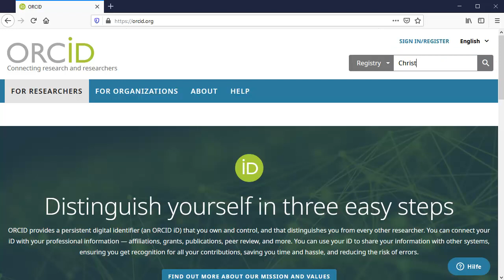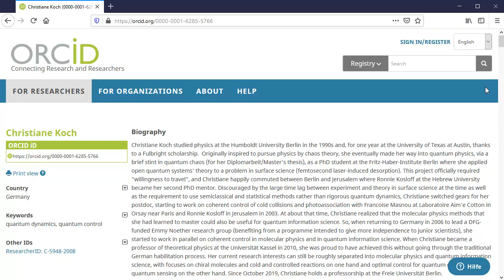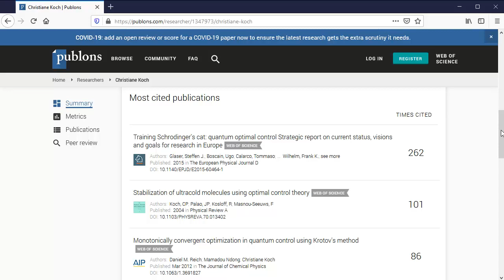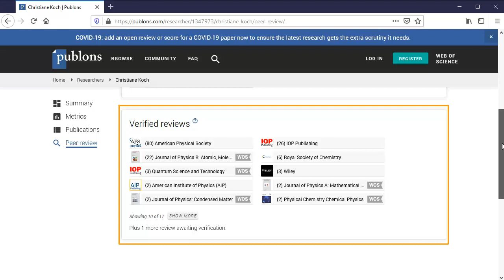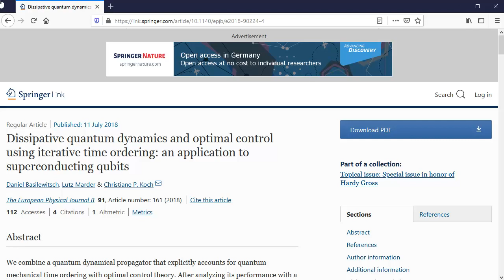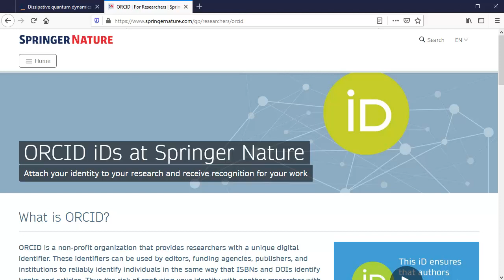Akademisches Identitätsmanagement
Es wird gezeigt wofür Akademisches Identitätsmanagement wichtig ist und wie man die Plattformen  ORCID, ResearcherID (Publons)  und das Google Scholar als Wissenschaftler und Researcher nutzen kann und sollte. Diese Plattformen dienen der Sichtbarkeit und Auffindbarkeit von Wissenschaftlern und Autoren und zur Vernetzung.
Dieses Video gehört zur Reihe "Qualitätskriterien für wissenschaftliche Publikationen" - einem Selbstlernangebot der Universitätsbibliothek der Freien Universität Berlin.